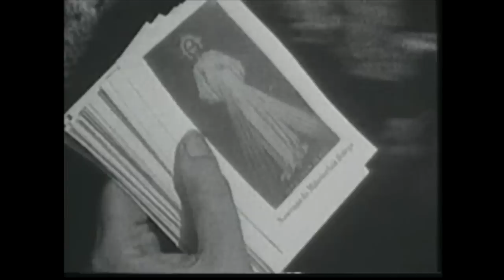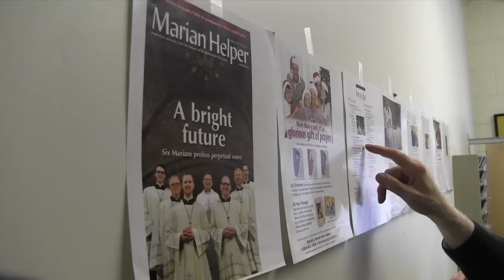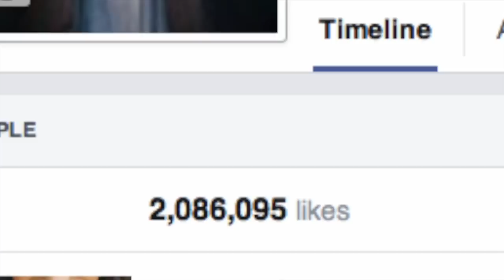Stop the presses! Help the Marians this GivingTuesday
This Giving Tuesday consider giving to the Marian Fathers’ publishing ministry. Watch this video to see your donation at work. to learn more.